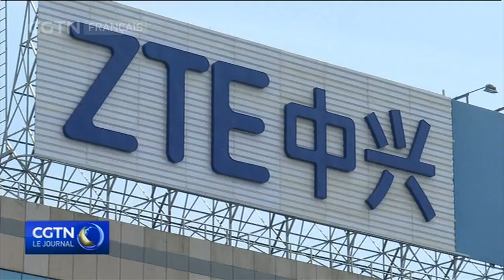Huawei condamne l'accusation américaine de menace de sécurité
Le groupe chinois de Telecom Huawei a déclaré que les écoles, les hôpitaux et les bibliothèques des régions rurales d'Amérique risquaient de perdre leur accès à Internet. Cette déclaration survient après que Huawei et son rival ZTE ont tous les 2 été qualifiés de risque de sécurité par l'organe de contrôle américain des communications.